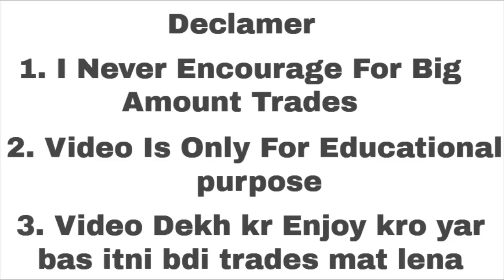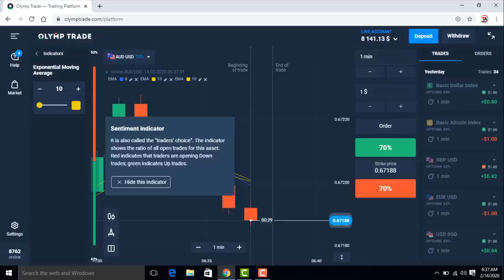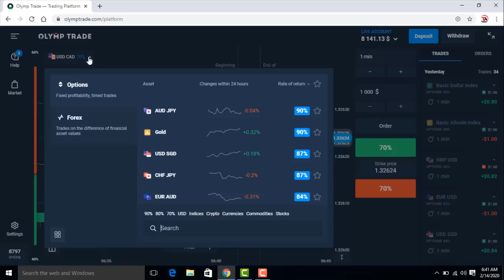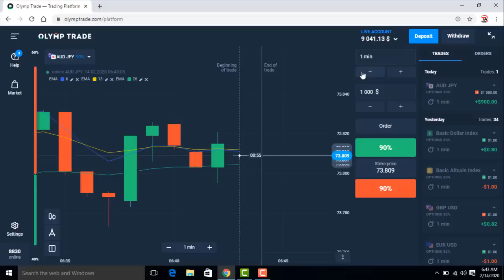Olymp Trade - $1000 Trade | Technical Avi | Must Watch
Register With Xm With This Link And Get Double Bonus Instantly And Many More

olymptrade
Trading